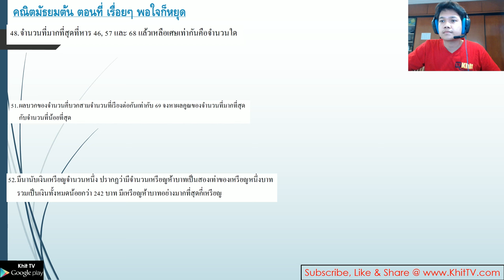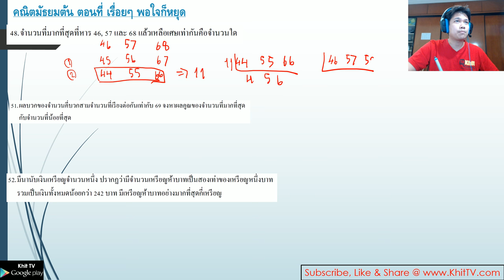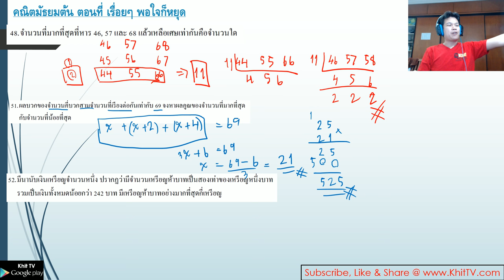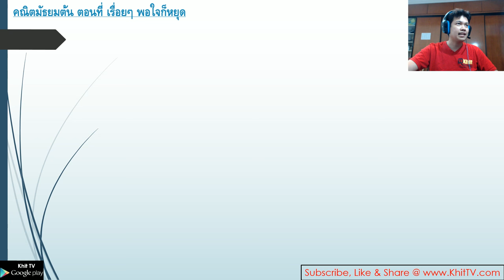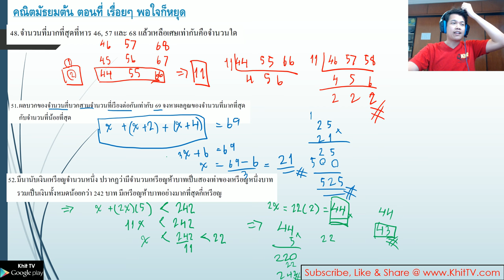คณิตมัธยมต้น EP25 - โจทย์ o-net 56 Part 9 by Khit TV